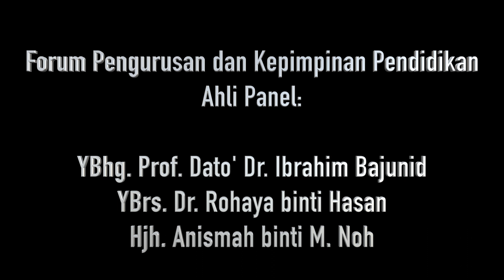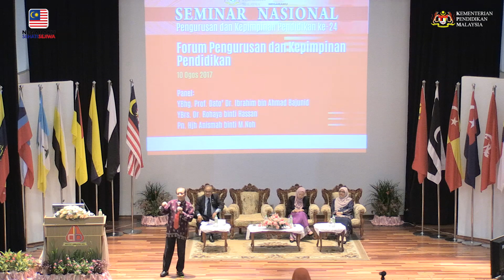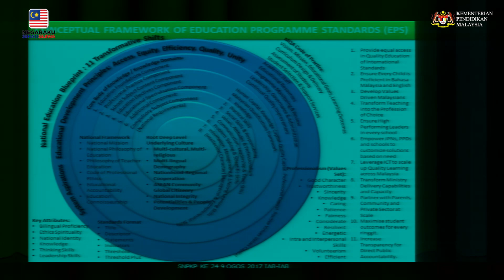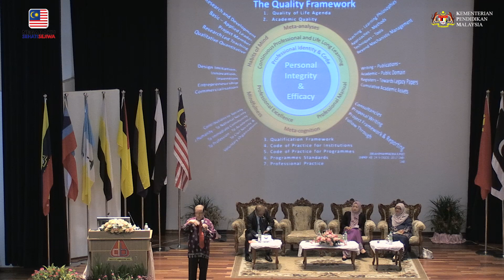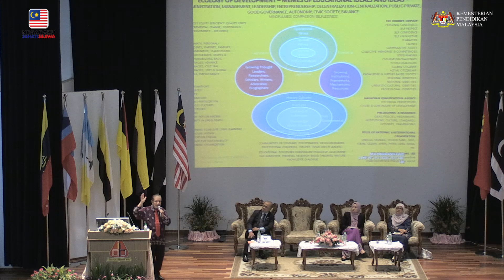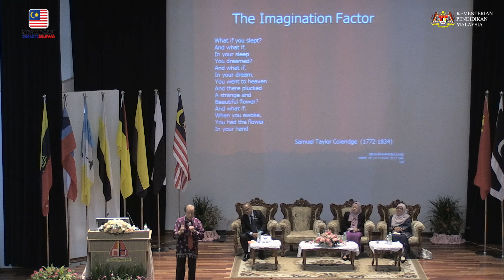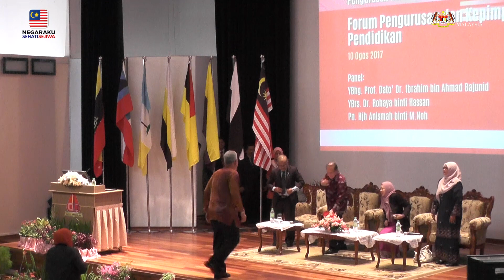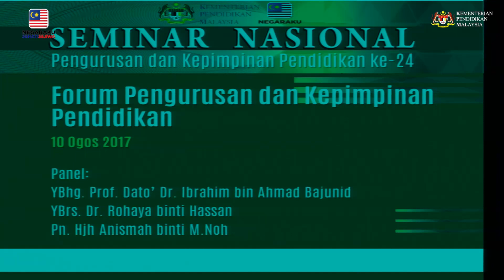FORUM SN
SEMINAR NASIONAL KE-24